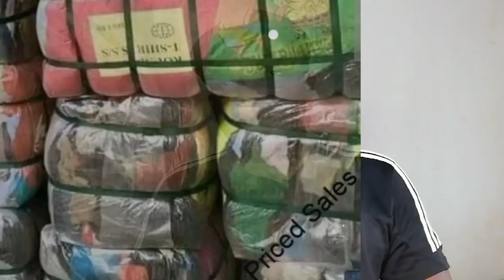IGBO PHOBIA, WHY THEY ARE FEARED.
You must have to watch this very video IGBO PHOBIA, from the house of idle civilian minister